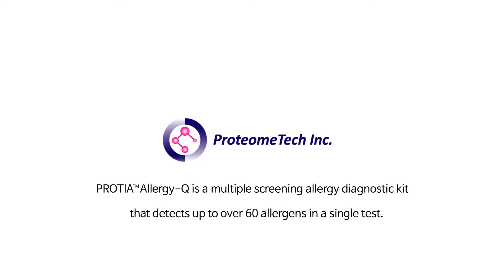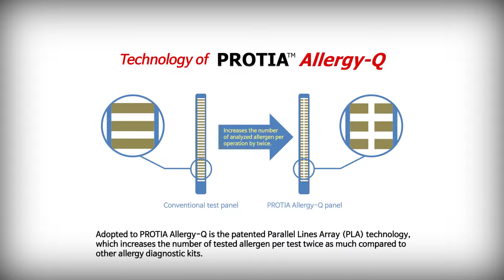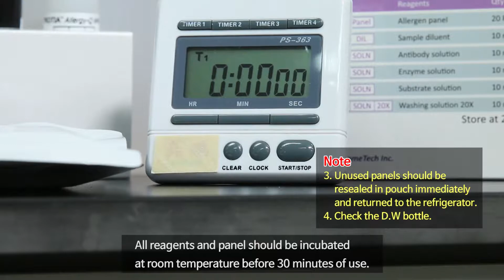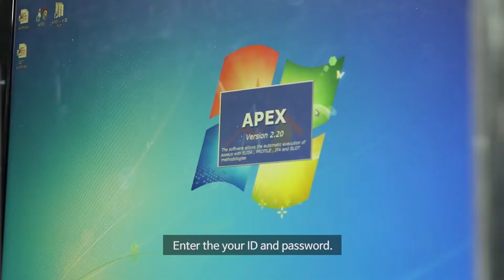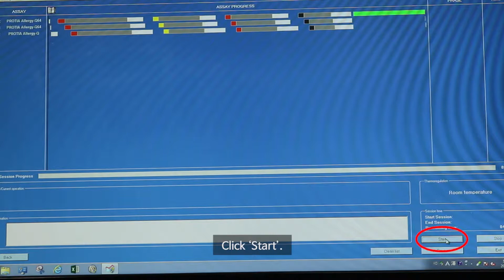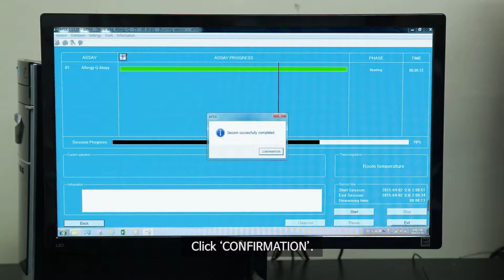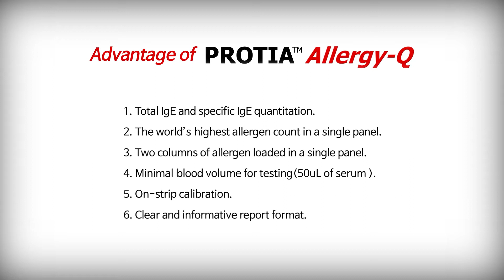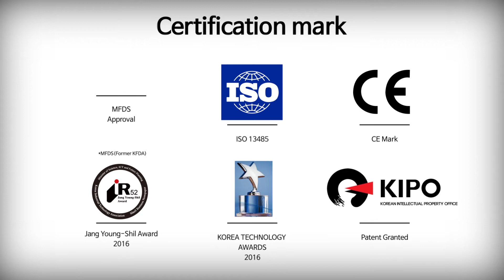PROTIA Allergy-Q_Q-STATION Elite(Fully automatic)_EN[Protia]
PROTIA Allergy-Q is allergy diagnostic kit detecting up to over 60~100 allergens in a single test.